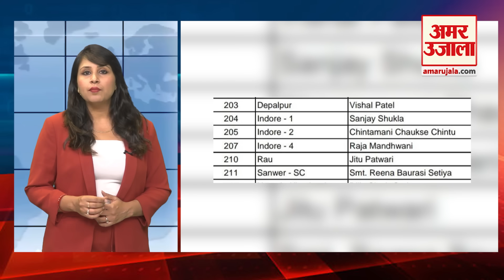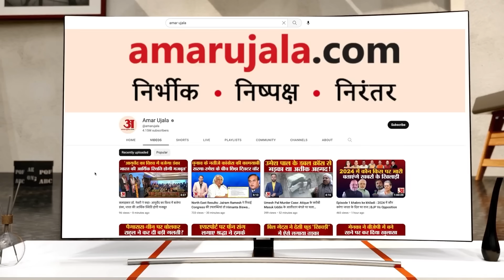MP Election 2023: कांग्रेस ने 69 MLA को दोबारा टिकट दिए, एनपी प्रजापति का टिकट काटा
मध्य प्रदेश कांग्रेस की बहुप्रतिक्षित प्रत्याशियों की सूची रविवार सुबह नवरात्र के पहले दिन जारी हो गई। 144 उम्मीदवारों वाली सूची में 69 विधायकों को दोबारा टिकट दिया गया है। पीसीसी चीफ और पूर्व सीएम कमलनाथ को छिंदवाड़ा से उम्मीदवार बनाया गया है। मुख्यमंत्री शिवराज सिंह चौहान के सामने बुदनी से रामायण सीरियल में हनुमान का रोल करने वाले विक्रम मस्ताल को उतारा है। पूर्व विधानसभा अध्यक्ष एनपी प्रजापति का टिकट काट दिया गया है। दिल्ली में पीसीसी चीफ कमलनाथ ने कहा कि मध्य प्रदेश में हमारी पूरी तैयारी है। जो लिस्ट हमने जारी की है, उसमें 65 उम्मीदवारों की उम्र 50 से कम है। 19 महिलाएं हैं। हमने जो कहा वह किया। भाजपा के जीत के दावे को लेकर पूछे सवाल पर कमलनाथ ने कहा कि अब उन बेचारों के पास बचा क्या है? वह यह तो नहीं कह सकते है कि हम हार रहे हैं।